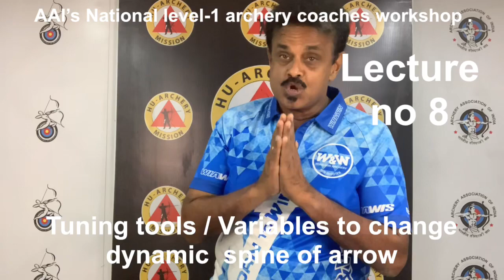#8 ‘ TUNING TOOLS & VARIABLES TO INFLUENCE DYNAMIC SPINE OF ARROW ‘AAI - Lecture 8 - Shihan hussaini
In this lecture re you will learn about
🛑Tuning Tools and the variables we can use to adjust the shooting characteristics of an arrow
How to change the
In all of the tuning methods a number of variables can be used to adjust the shooting characteristics of an arrow.

All of the following deal with the arrow’s dynamic spine which is the amount of initial bend the arrow undergoes as the string is released. It is how weak or stiff the arrow is as it is shot.

Most frequently this characteristic is referred to as the arrow’s spine.

Unfortunately, arrow manufactur- ers also use the same term, spine, to describe the stiff- ness of their shafts.

These two “spines” are really “static spine” or the stiffness of the arrow at rest as measured by
a spine or deflection tester and “dynamic spine” which is the bending characteristics of an arrow as it is shot from the bow.
Shihan hussaini is a level -3 archery coach certified by World archery , the Director of the coaches Commitee of archery association of india , joint secretary of AAI , founder secretary of the Archery association of Tamilnadu and the director of Hu archery mission . He is a national recurve and compound archer , has trained in Japanese archery ( KYUDO ) from The famous Satoshi YAMAGUCCHI from Japan and a fantastic orator who has motivated thousands in the art of archery .